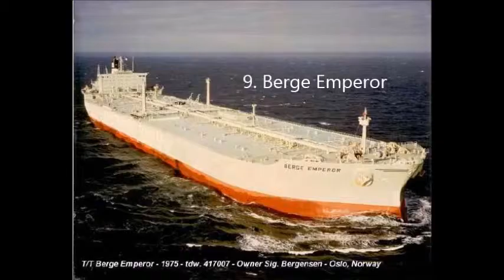Top 10 Biggest Ships Ever Built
like and sub! Biggest ships ever built